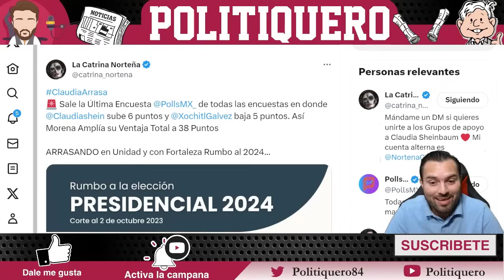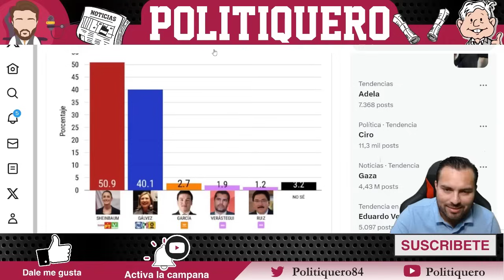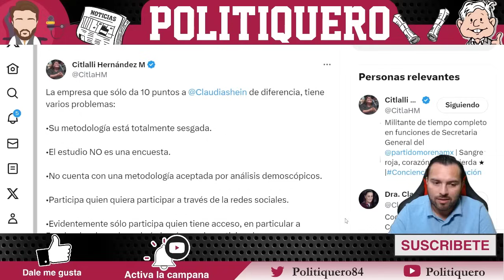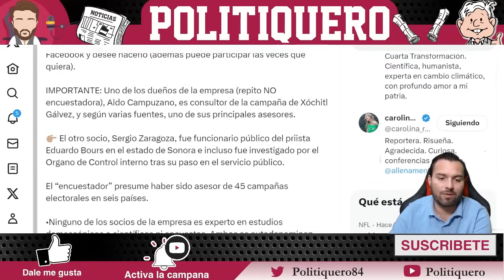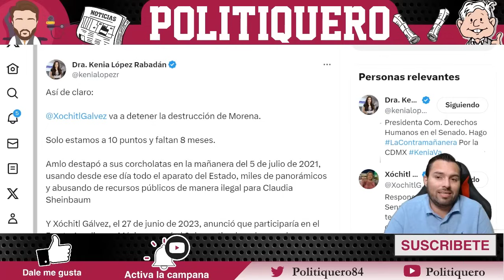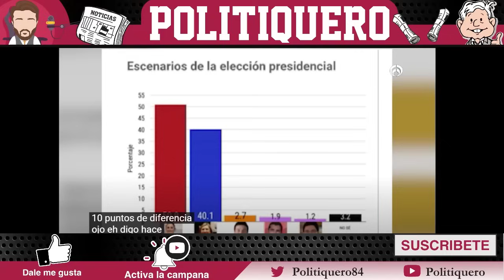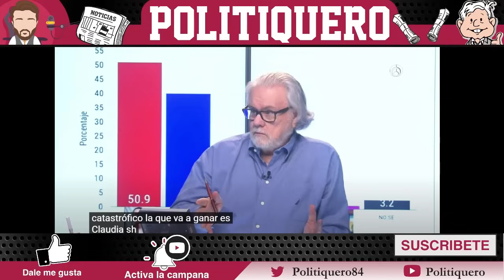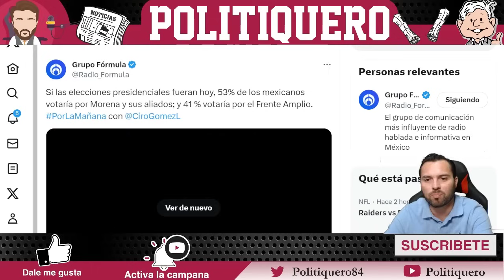¡KENIA SE ARREPIENTE DE IR A ENTREVISTA! ¡RUIZ HEALY LA CALLA EN VIVO!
¡KENIA SE ARREPIENTE DE IR A ENTREVISTA! ¡RUIZ HEALY LA CALLA EN VIVO! - Politiquero Noticias